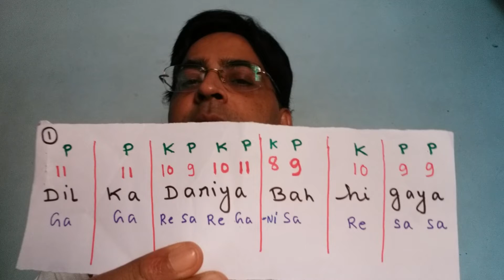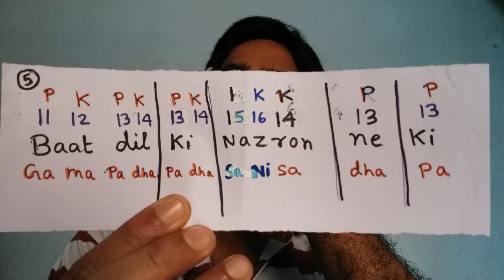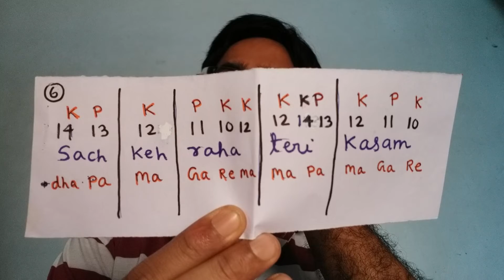Trending Superhit song/Mouth organ lesson for beginners